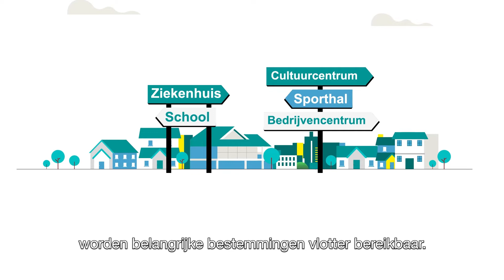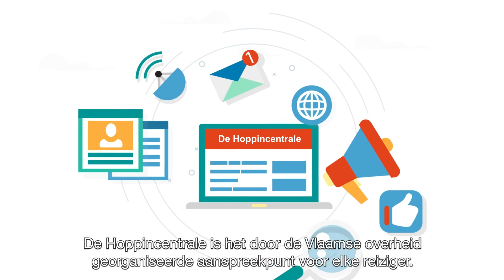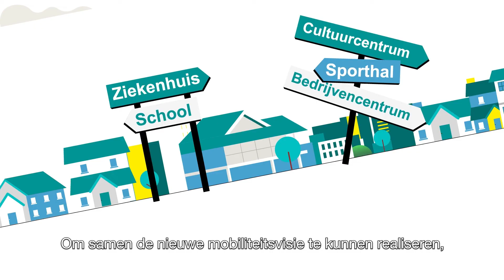Basisbereikbaarheid: de nieuwe visie op mobiliteit in Vlaanderen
In de nieuwe Vlaamse mobiliteitsvisie staat combimobiliteit centraal. Door het vervoersaanbod aan te passen aan de vraag en de verschillende vervoermogelijkheden naadloos op elkaar aan te sluiten, zorgt de Vlaamse overheid voor een efficiëntere invulling van de middelen en een vlotter en veiliger reistraject voor jou.